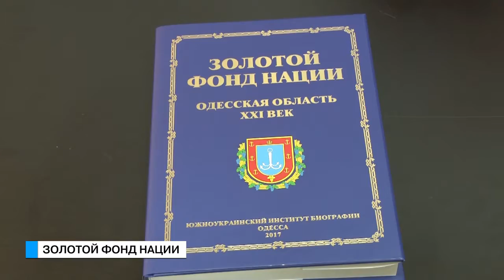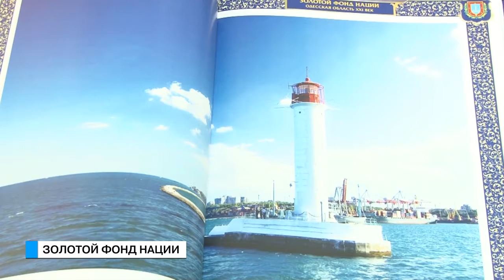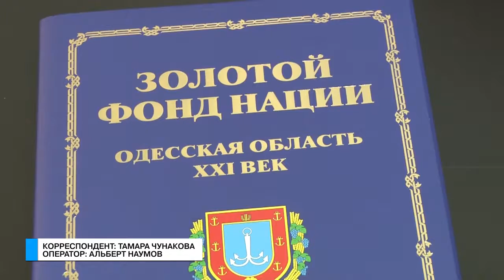Те еще новости (14.09.17) Золотой фонд нации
Одессу не зря прозвали мамой – мамой талантливых и успешных людей. Наш город взрастил не одну тысячу знаменитых и достойных людей. Но память о них нужно увековечить - так решили в Южноукраинском институте биографии. И выпустили книгу «Золотой фонд нации, Одесская область ХХI век» в которую вошли наши с вами современники.